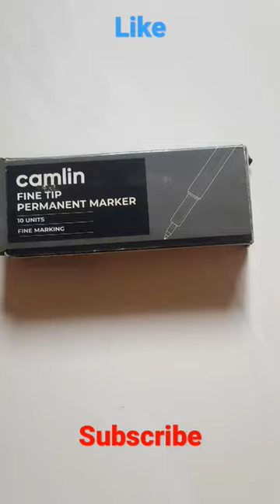camlin permanent marker | ITZ INDIAN UNBOXER @TheIndianUnboxer @crazyunboxer_official